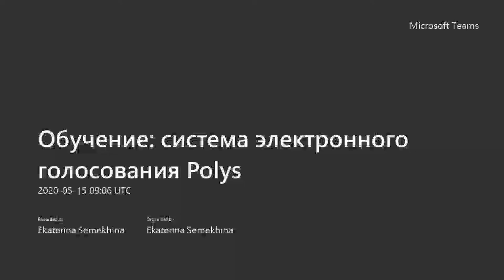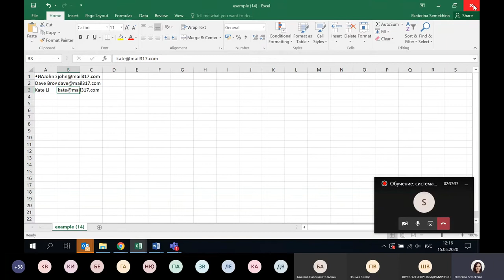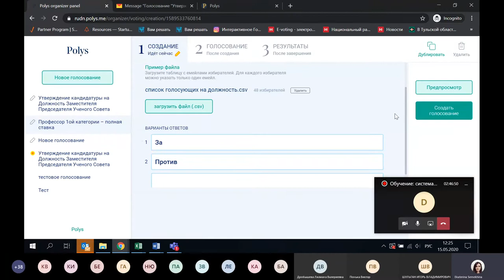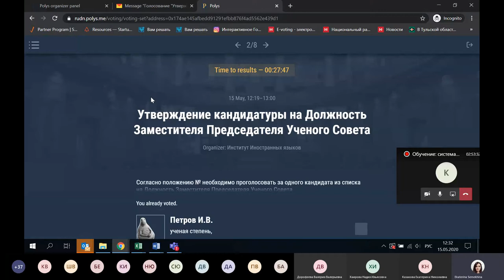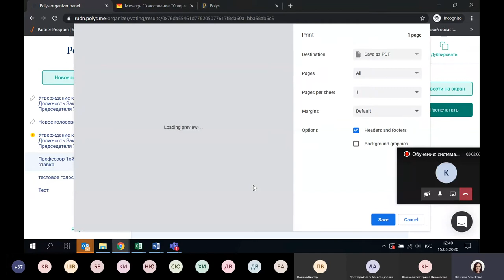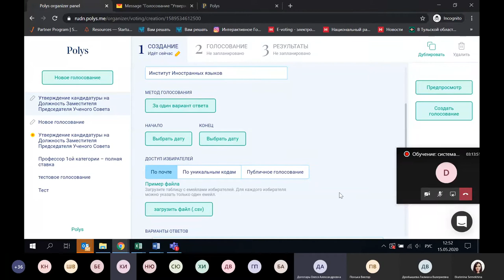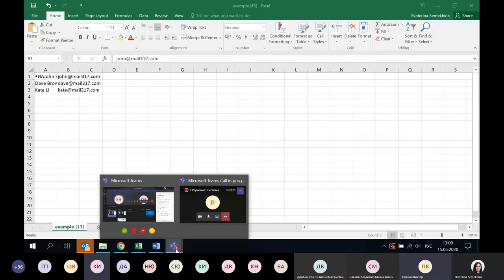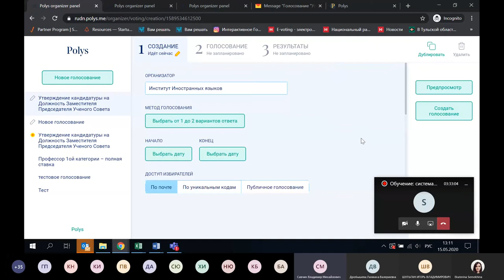Обучение система электронного голосования Polys, 2020-05-15